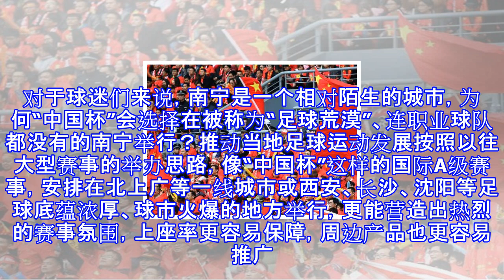中国杯为啥选在“足球荒漠”南宁举办？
中国杯为啥选在“足球荒漠”南宁举办？ 2018格力·中国杯国际足球锦标赛将于3月22日-26日在南宁市广西体育中心举行。与上届“中国杯”一样，这届“中国杯”依旧落户南宁。对于球迷们来说，南宁是一个相对陌生的城市，为何“中国杯”会选择在被称为“足球荒漠”、连职业球队都没有的南宁举行？推动当地足球运动发展按照以往大型赛事的举办思路，像“中国杯”这样的国际A级赛事，安排在北上广等一线城市或西安、长沙、沈阳等足球底蕴浓厚、球市火爆的地方举行，更能营造出热烈的赛事氛围，上座率更容易保障，周边产品也更容易推广。不过，本届“中国杯”邀请到的威尔士、乌拉圭、捷克队本身就已吸引到了足够多的眼球，赛事的买点也非常...